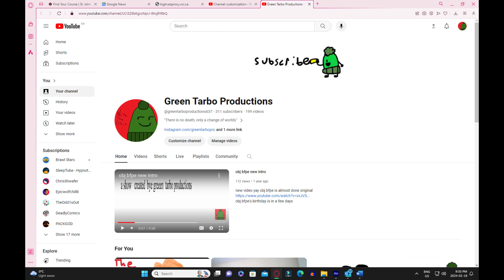I don't what do to right now, so here is a video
cant find the song